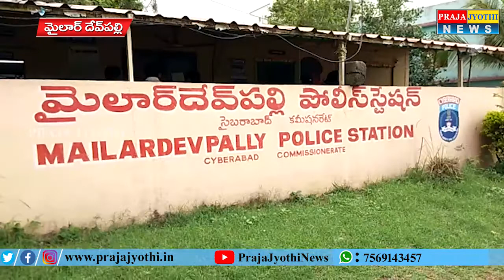మూడు సంవత్సరాల చిన్నారి పై కామాంధుడి అత్యాచారం || Praja Jyothi News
Minor devpally lo Balika pi Athyacharam || Praja Jyothi News